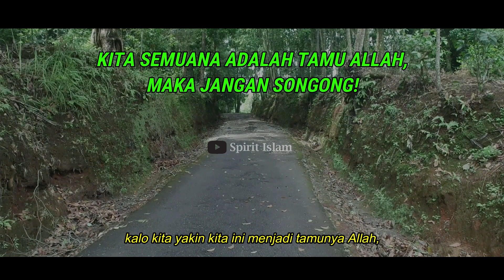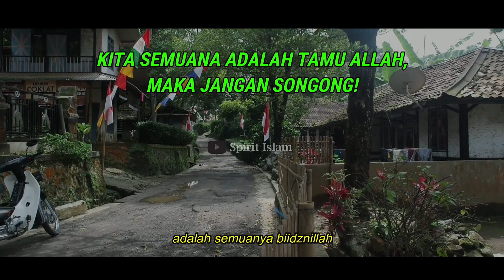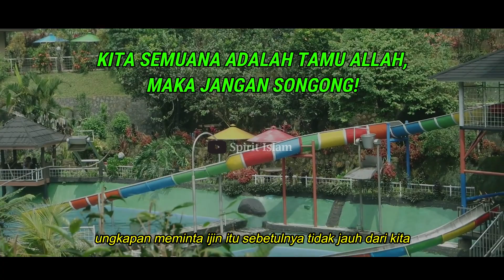KITA SEMUA ADALAH TAMU ALLAH, MAKA JANGAN SONGONG! -Buya Syakur Yasin, M.A